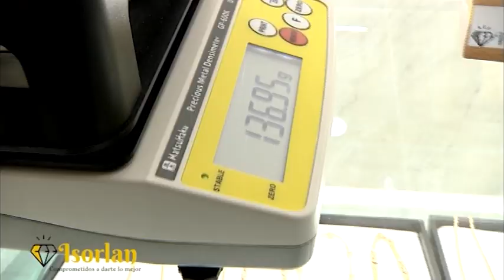Isorlan Oro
Una joya con personalidad,
un regalo es para siempre
comprometidos a darte lo mejor